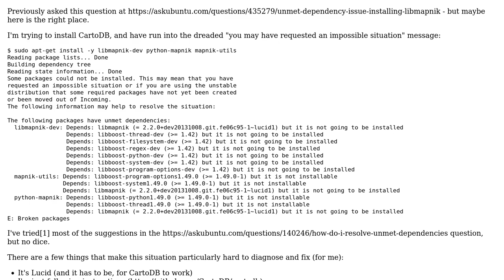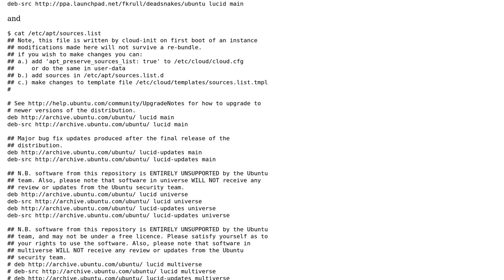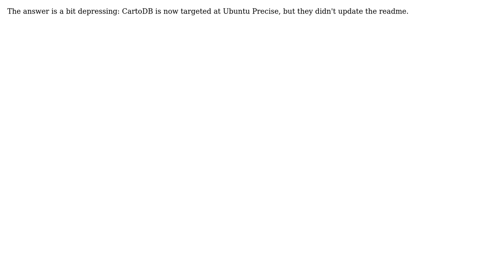GIS: Can't install CartoDB on Ubuntu Lucid - mapnik dependency issue (2 Solutions!!)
GIS: Can't install CartoDB on Ubuntu Lucid - mapnik dependency issue

With thanks & praise to God, and with thanks to the many people who have made this project possible! | Content (except music & images) licensed under CC BY-SA | Music | Images & others | With thanks to user Steve Bennett user mattcen and the Stack Exchange Network Trademarks are property of their respective owners. You are responsible for your own actions.